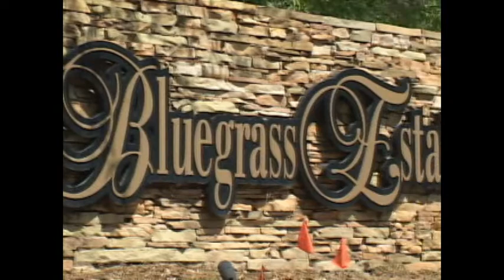Apopka FL, Real Estate Home, Rental Property, Equestrian Community - Bluegrass Estates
"132 Kentucky Blue Circle"
4,300 sq. ft.

Gated community located in Bluegrass Estates, the Most Prestigious Community in Apopka, FL. 4 Acre Estate Home with stable for 3 horses, Equestrian Community with 3 miles of riding trails, 20 acres of riding pasture, Equestrian ring in community. 1 mile from Kelly Park, with Tubing, Swimming available, kayaking, canoeing, etc. Access to Orange County Bicycle Riding Trail at Entrance of Bluegrass Estates